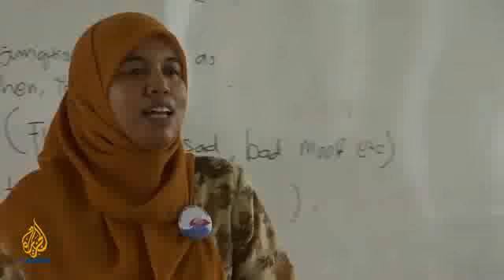Aljajeera Talkshow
Talkshow west Sumatera Earthquake 30 Sep: Aljajeera TV